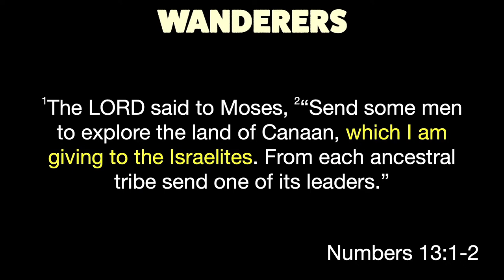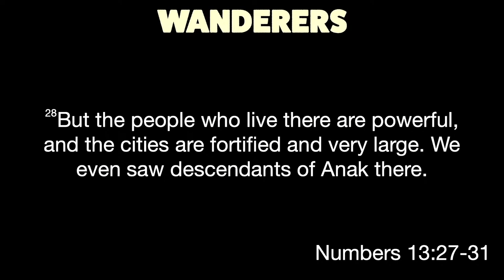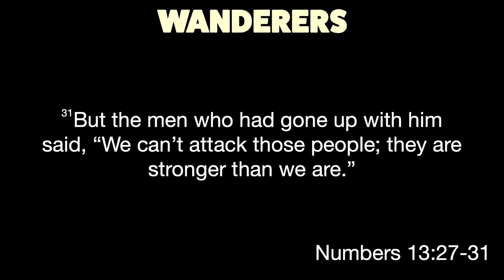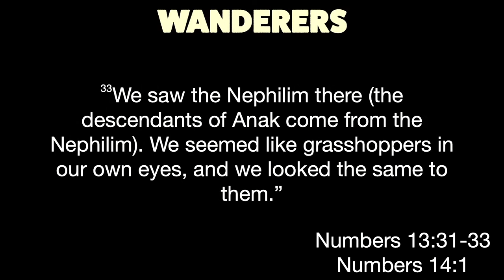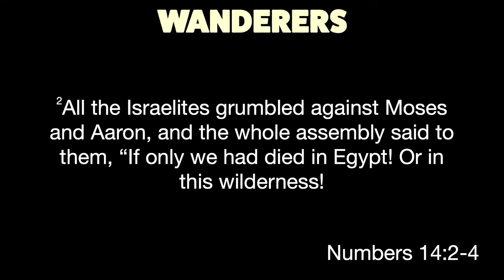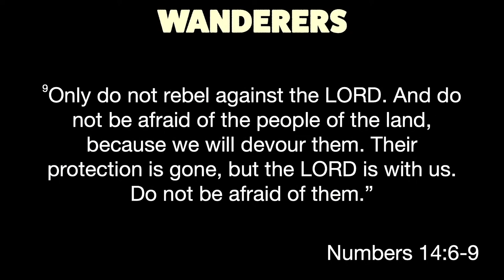The Spies in Canaan - Nathan Rymer / 7.23.23